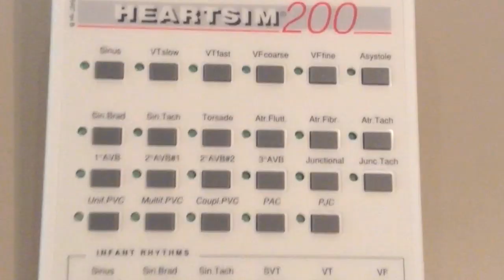Dubrovnik Summer School 2015 official trailer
You can find more datails about summer school at our

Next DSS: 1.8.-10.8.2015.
Registrations will offically be opened on January 26th